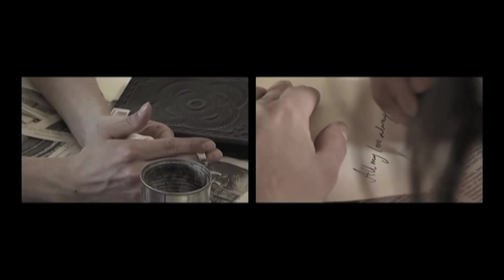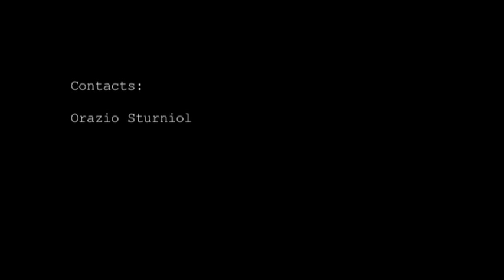IntoTheDrama_Madeleine (Official Music Video)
In gara al Premio Videoclip Indipendente 2011.
IntoTheDrama - Madeleine
KushOz/RVD Productions 2010
shot by Alessio Rampello
with Lowri James